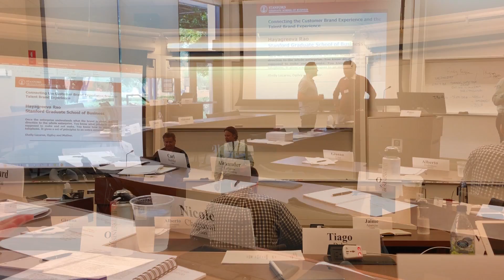Estudiamos en Stanford, la universidad donde nació Google y HP | PlatziLive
Responde la encuesta en los comentarios.
¿Qué tipo de cursos te gustaría tener con Javier Santaolalla?
-Astronómico general para aficionados.
-Contenido para los primero cursos de Universidad.
-Contenido de últimos cursos de secundaria.

Nos invitaron a participar en la escuela de negocios de Stanford, el propósito de continuar estudiando para Platzi es conocer como otras empresas de diferentes rubros en etapas similares a la nuestra logran tener un mayor impacto en sus mercado e intercambiar experiencias.

Si quieres aprender más acerca de todas la etapas para crear una startup de alto impacto entra a nuestra carrera de creación de empresas